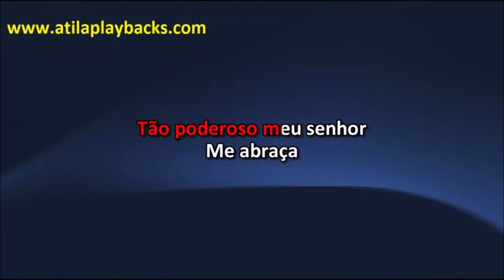Gabriela Rocha Estás Comigo